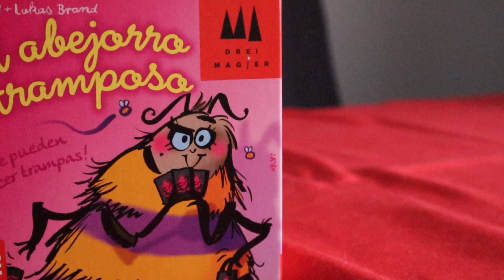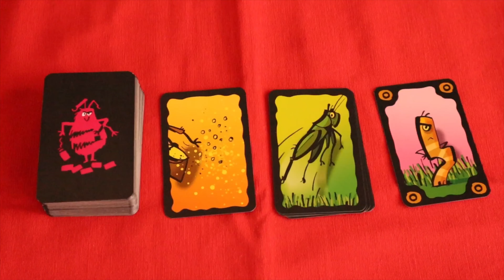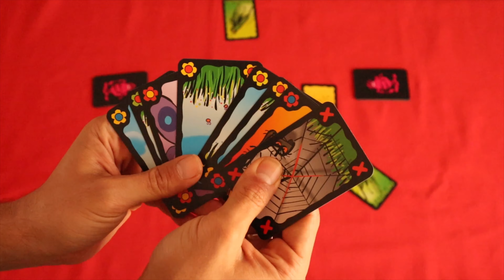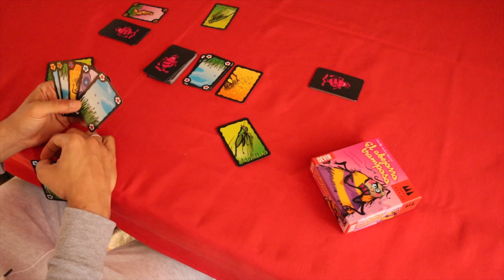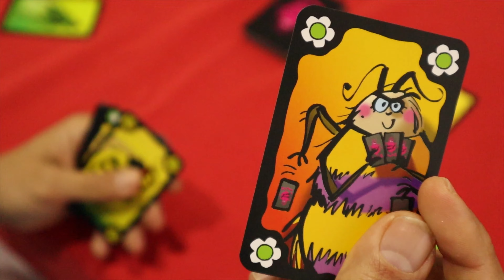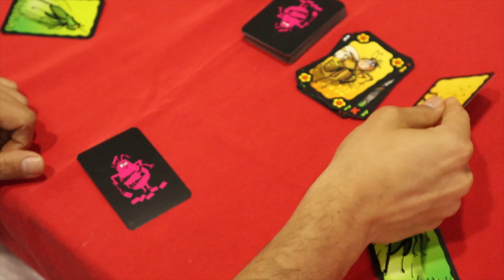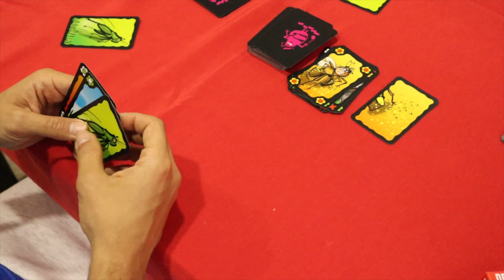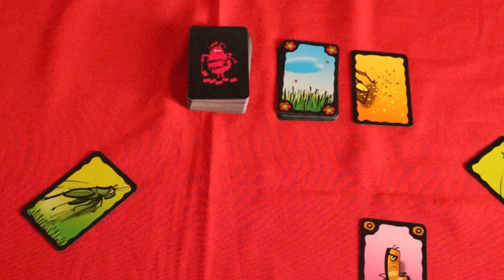Como jogar o Abelhão Trapaceiro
Explicação do jogo Abelhão trapaceiro. Espero que gostem :)

Obrigado a Devir pela cópia fornecida para que este vídeo fosse possível. A vocês o meu muito obrigado!